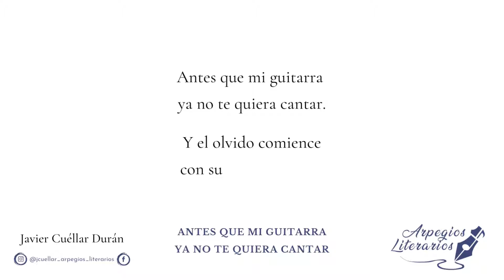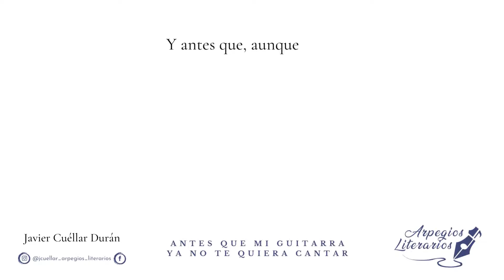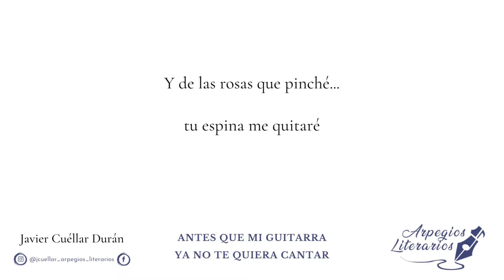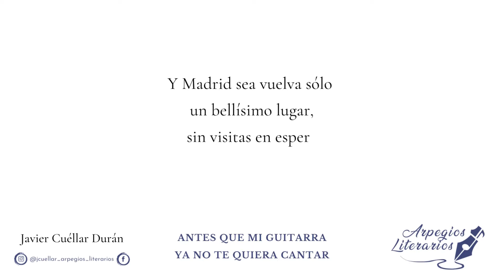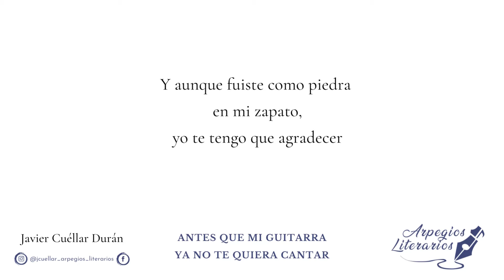Antes que mi guitarra ya no te quiera cantar. Javier Cuéllar Durán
Una canción que nació en Madrid y que se consumó en Ciudad de México.

¿Primera vez que me escuchas?

Mi nombre es Javier Cuéllar Durán, politólogo por la UNAM pero con traumas literarios. Me alivio jugando a ser poeta y cantautor. Puedes conocer un poco más acerca de mí

Gracias por visitar mi canal y darle una oportunidad a mi música.

Estoy en busca de grabar mi música de manera profesional.

La vida es poesía que canta.